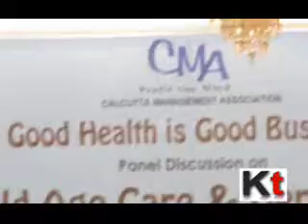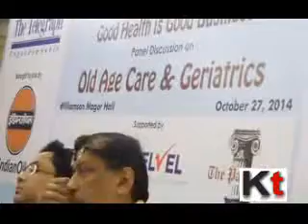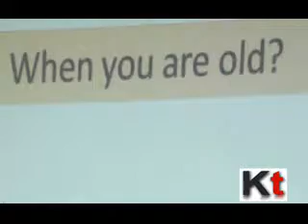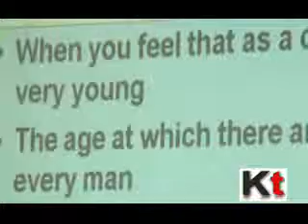Calcutta Management Association Panel Discussion at BCCI